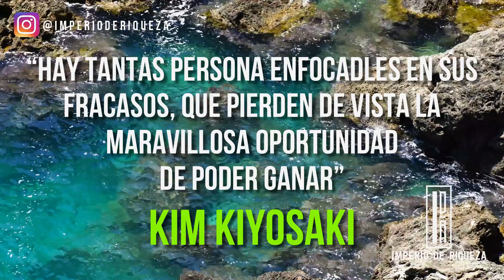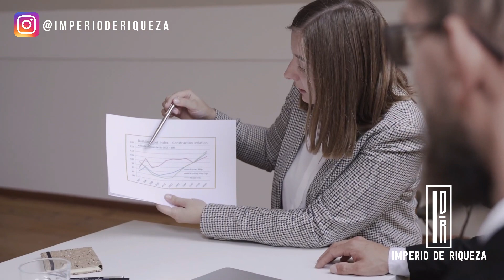En El Camino Del Éxito Es Normal Fallar | kim kiyosaki En Español | Imperio De Riqueza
✅Aprende a ATRAER MÁS DINERO a tu vida y crecer tus INGRESOS CON MÁS FACILIDAD con este entrenamiento tiempo limitado

EN EL CAMINO DEL ÉXITO ES NORMAL FALLAR | KIM KIYOSAKI EN ESPAÑOL | IMPERIO DE RIQUEZA | DESARROLLO PERSONAL
Tus errores no te definen, pero cómo los manejas sí ¿Qué significa el éxito para ti? ¿Significa crear un negocio próspero que proporcione puestos de trabajo y productos y servicios valiosos a otros? ¿Quizás solo significa poder pagar sus facturas para que pueda tener comida en la mesa y evitar una ejecución hipotecaria? EL ÉXITO RARA VEZ ES UN PROCESO LINEAL

Kim Kiyosaki es la oradora de renombre internacional, autora, empresaria, inversora inmobiliaria, presentadora de un programa de radio y socia de la empresa Padre Rico, junto con su marido Robert Kiyosaki.
Empezó a invertir en bienes raíces en 1989, y ahora es propietaria de más de 7000 unidades de alquiler, 2 hoteles y 4 campos de golf, así como propiedades comerciales y otras inversiones.

Hoy en día es conocida como una defensora abierta de la educación financiera femenina, con sus libros Rich Woman y It's Rising Time, desafiando la forma en que decenas de millones de mujeres de todo el mundo piensan en el dinero.

⭐ Entrenamiento GRATUITO por TIEMPO LIMITADO (apúntate antes de que se cierre):

✅ Aprende a pagar todas tus deudas y liberarte de tus creencias limitantes sobre el dinero con este entrenamiento GRATUITO

★ Metas por cumplir:
████████████████ 80.000 ✅
█████████████████ 90.000 ✅
██████████████████ 100.000 ✅

Lα cσpiα dε εstε vidεσ,
sεяα dεnunciαdα.